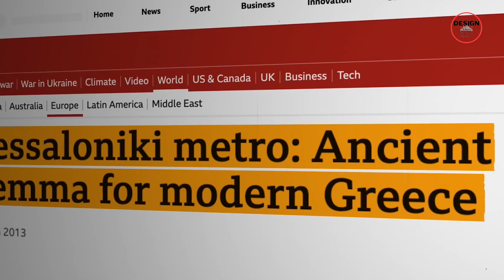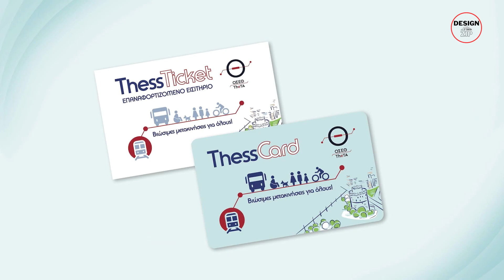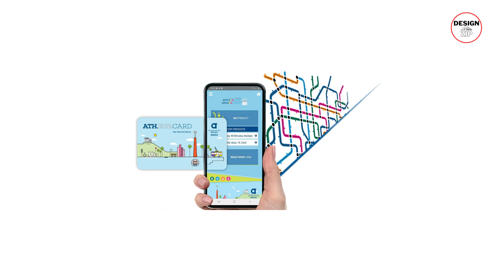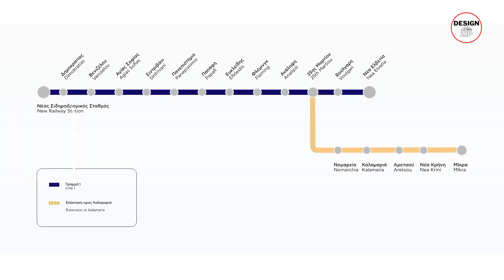Thessaloniki’s Metro Took 20 Years to Build and It’s Incredible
Discover how Greece’s second city finally built one of Europe’s most advanced underground metros after 20 years of delays, bankruptcies, and breathtaking archaeological finds. 🚇 This video reveals the unbelievable engineering behind Thessaloniki’s driverless metro and explains how its new expansion toward the sea and airport could transform the city forever. Perfect for anyone interested in architecture, infrastructure, or mega projects.

00:00 Intro
00:43 Early Plans and False Starts
01:49 From Delays to Completion
05:45 A Greener, Smarter Metro
07:41 The Kalamaria Extension: Toward the Sea and Airport
11:31 Outro